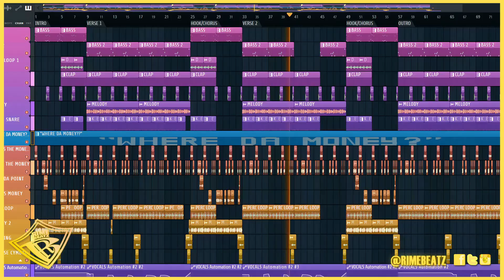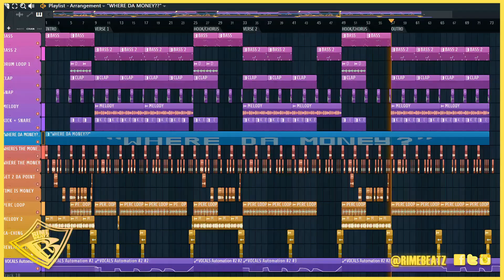Female Rap Type Beat "WHERE DA MONEY?" | Megan The Stallion x Rube Rose x Cardi B Type Beat 2025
REMEMBER TO SHARE IF YOU LIKED THE VIDEO!
It really helps with that silly algorithm.

How I Make Beats:  @RimeBeatzTutorials

Beat Title: "Where Da Money" Prod By RimeBeatz